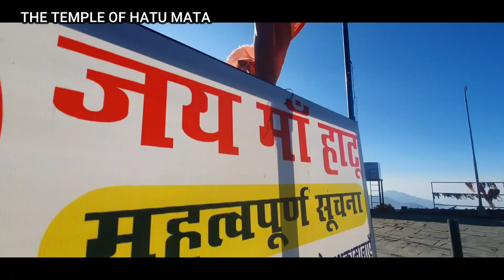Hatu Peak trek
A pack of 4 crazy friends visiting hatu peak ...!!!@
Hatu Peak is a perfect one day trek . one can easily reach Hatu Peak Narkanda . though it is driveable in summers ..!
It is a must visit when in shimla ...!
  shot on - s10plus
   djiom4 -